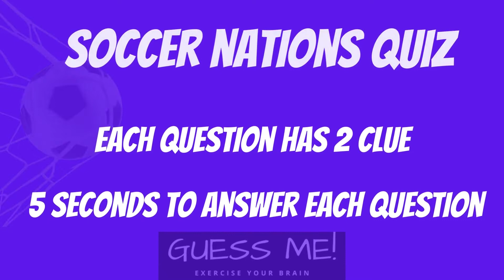Find the TOP Soccer Country Names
Guess the Great Soccer Nations| Find the Soccer Countries from given tips
2 Clue to find each soccer country Name

Guess Great Soccer Nations

if you like this video,Please press like button